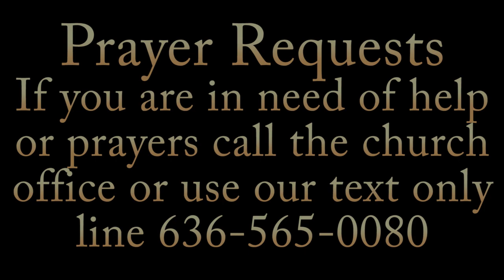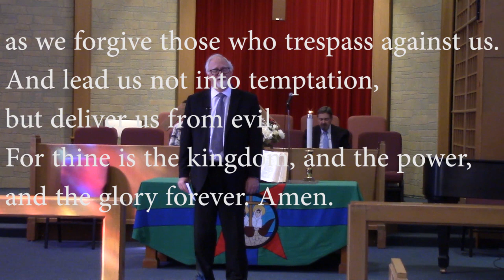2 18 24